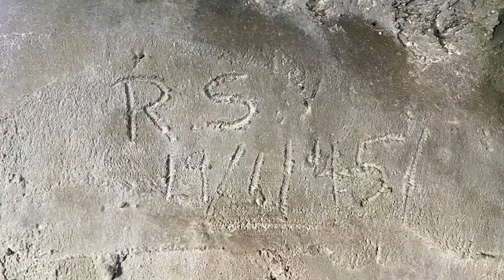Whiskey cave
CNMI Saipan “Whiskey Cave”